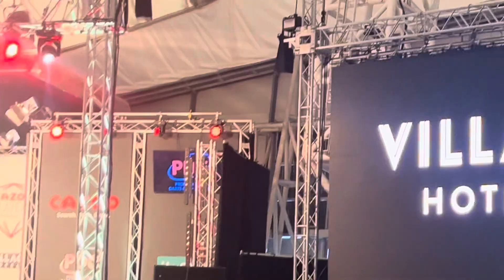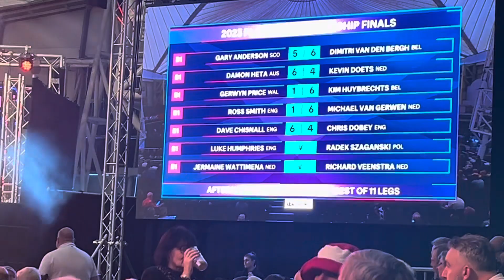Music During The ITV4 Ad Break At The Darts Players Championship Finals Butlins Minehead Arena